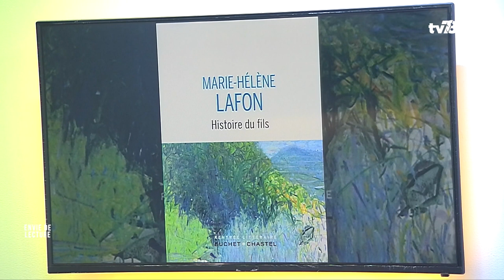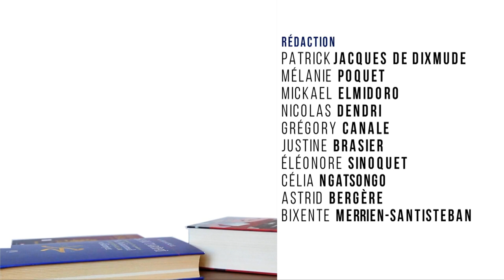Envie de lecture – Emission de février 2021. Rencontre avec Marie-Hélène Lafon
Rencontre avec Marie-Hélène Lafon, à l'occasion de son livre "Histoire du fils" aux éditions Buchet Chastel, Prix Renaudot 2020

Une émission présentée par Patrice Carmouze et Nathalie Wolff